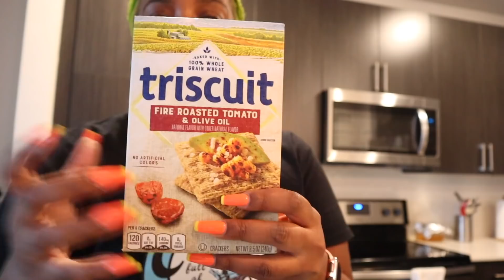Weekly Grocery HAUL 2019 | Walmart, Kroger, & Trader Joes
My weekly grocery haul 2019! I picked up items from walmart, kroger, and trader joes!

15 Franklin St. #687